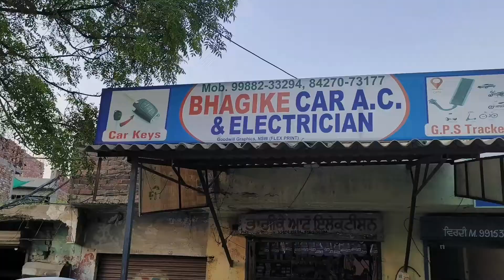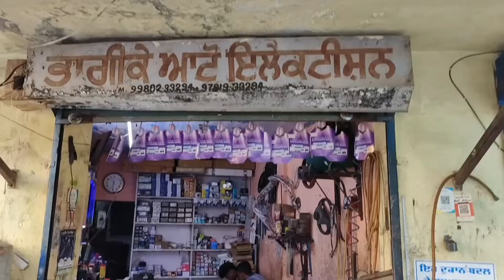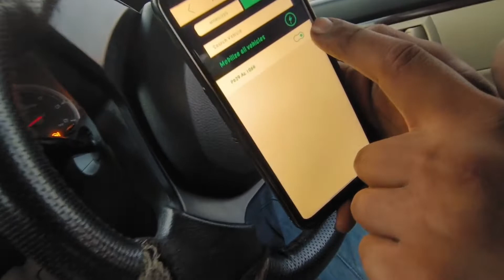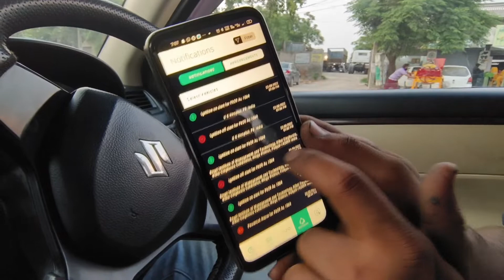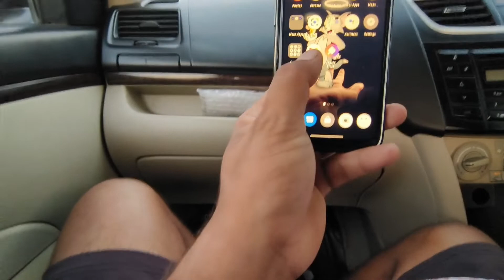New GPS system installed 2022... Benefits of GPS in your car..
New GPS system installed
New GPS system
How to install GPS in your car